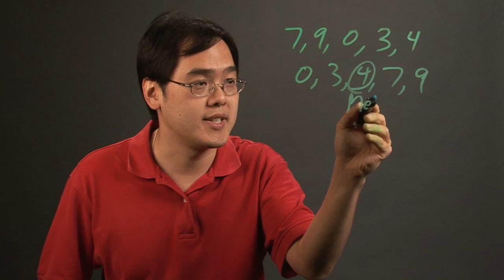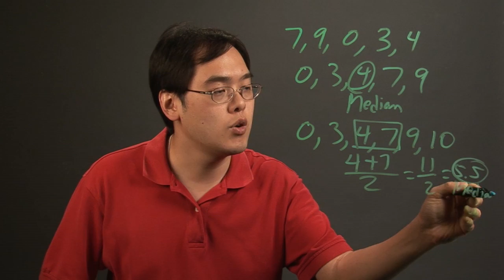How to Algebraically Find the Median in a Midpoint : Math Challenge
Algebraically finding the median from the midpoint requires you to follow a series of basic, easy to manage steps. Learn how to algebraically find the median in a midpoint with help from a longtime mathematics educator in this free video clip.

Series Description: Certain aspects of mathematics can be challenging, but will ultimately be very rewarding to your education and your daily life. Get tips on how to complete various types of math challenges with help from a longtime mathematics educator in this free video series.